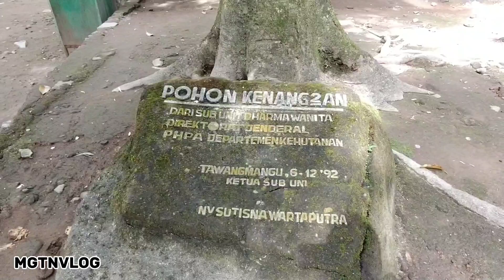Wisata Tawangmangu Karang anyar //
Wisata Tawang mangu Jawa tengah

wisata di tawangmangu jawa tengah.
wisata ke tawangmangu.
kawasan wisata tawangmangu.
wisata air terjun tawangmangu.
tawangmangu.